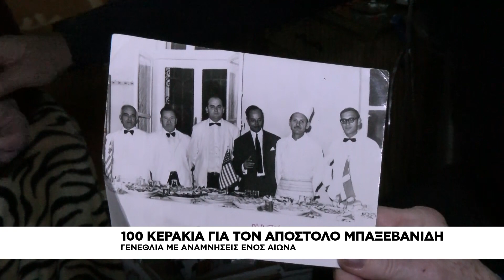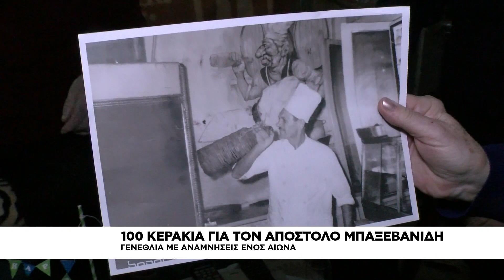Ο Απόστολος Μπαξεβανίδης έγινε 100 χρονών